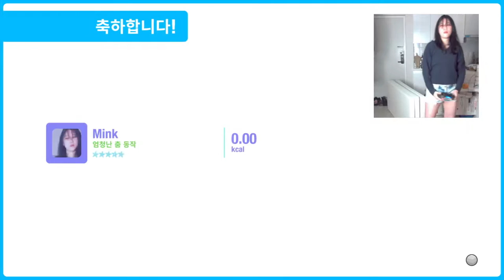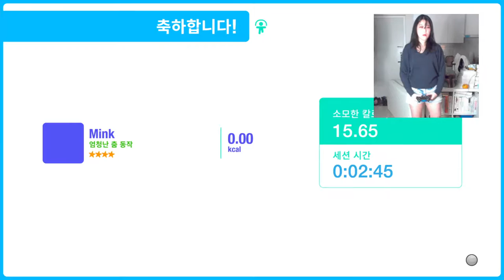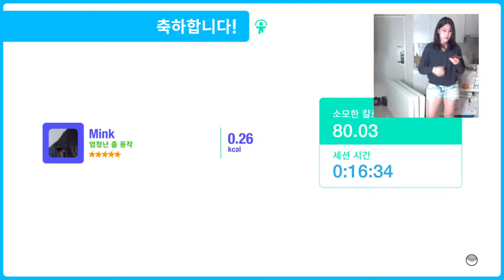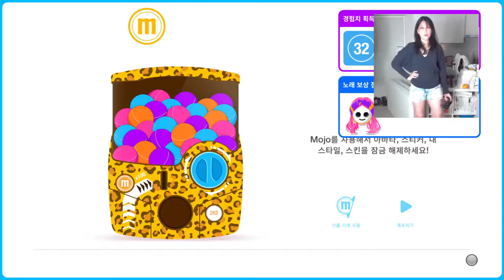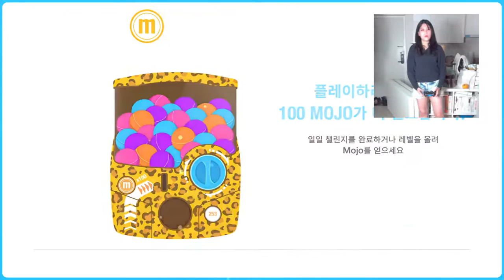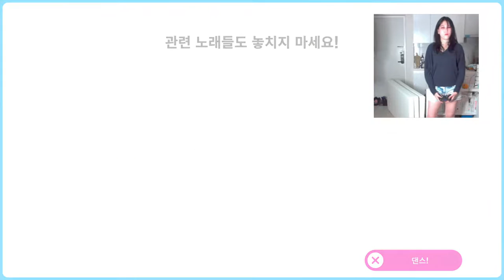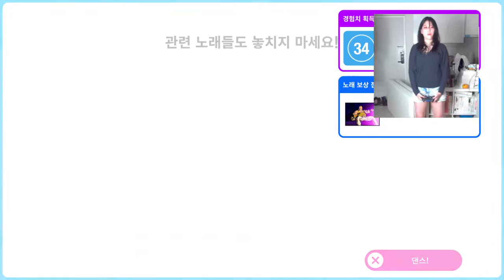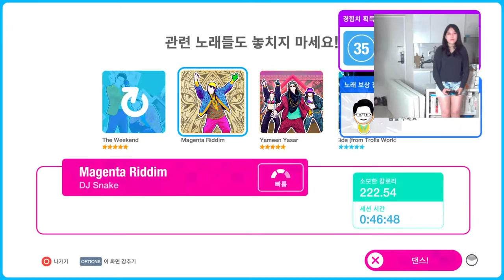Just dance 2021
Just dance after work!
mink.jj